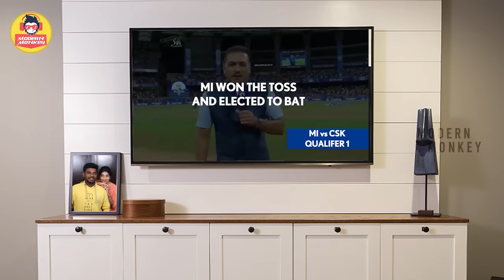Vathikuchi - Episode 06 | Comedy Web Series | Nanjil Vijayan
Presenting you our 6 th Episode of our Tamil Comedy Web Series "Vathikuchi" Starring Nanjil Vijayan & Team. This Series Based On Husband Wife Comedy. Watch this Fun-Filled Ultimate Family Comedy Web Series. If you like the video Do Share it With Others...

Cast & Crew Details:

Direction                     -   Sathish Sivan
Asst.Direction            _ Suresh

Cast                             -   Nanjilvijayan
                                         Renuka
                                         Pattabiram Banu
                                         Vikash
                                         Varsha
                                         Hari

Camera                       - Ajai
Editor                          - Sathish Kumar

For
Promotion and Advertisement, Digital Marketing